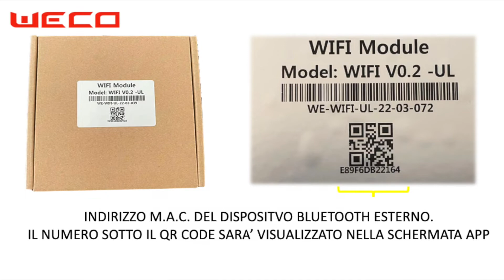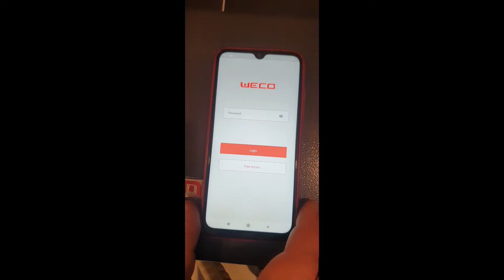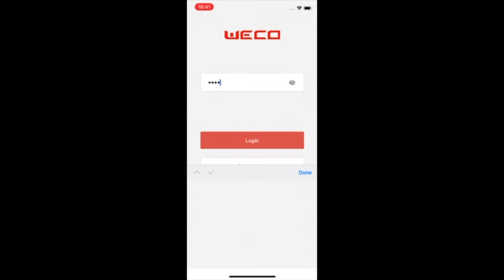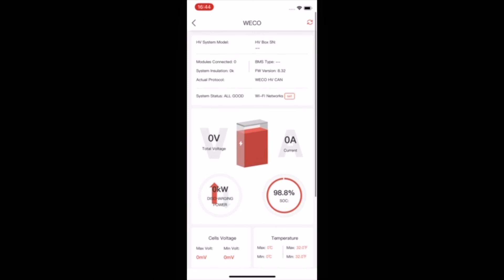Aggiornamento HV BOX con Modulo WiFi Esterno